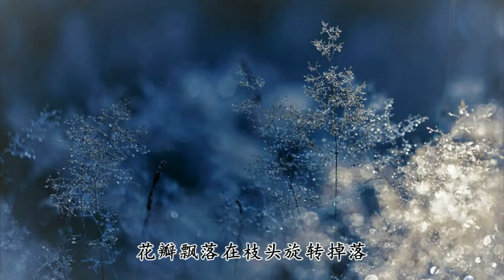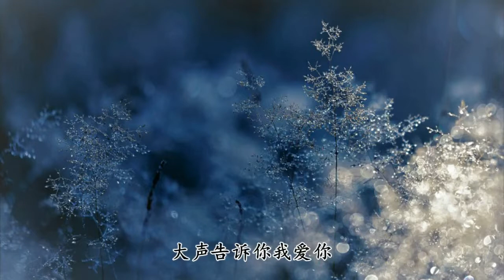帶淚的魚《還是想要我們在壹起》【2019新歌首發】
眉間的褶皺
在月光思念的紋許多
花瓣飄落在枝頭 旋轉掉落
壹縷清淡的風吹過
壹壺清愁的酒飲過
劃過我的心臟紅塵又添傷多
我想要給我自己壹段小的時光
可以坐在閣樓天窗 望向黑色夜晚
我喜歡他的吻 我喜歡他的聲音
我喜歡他的深情勝過愛我自己
我每天夜深人靜
獨自回憶過去的甜蜜
我有時想念妳到無法哭出聲音
說好壹起分享酸甜苦辣的日子
為什麽妳要悄悄走掉
留我找尋妳的痕跡
妳看的雨 妳唱的歌
只有愛妳的我才能聽得清澈
親愛的寶貝
我們可不可以不再傷心
翻山越嶺也想找到妳
妳離開那天起 天空也在哭泣
不是壹朝壹夕就能把妳忘記
想要我們在壹起
大聲告訴妳 我愛妳
獨白：
我 我就是想問妳壹句
再給我壹次機會愛妳可好
我們 還能不能在壹起
怎麽辦 我還是想要和妳在壹起
我覺得 只要妳還在我身邊
我就還有力量和勇氣繼續走下去
眉間的褶皺
我想念妳的心
不是驚天動地 不是聲嘶底裏
不是到處宣告我有多麽愛妳
而是把妳放在我的心裏
安靜的聽妳說話的聲音
再大委屈再多壓力我也堅持陪妳
為什麽傷了我的心 傷了我的自尊
刪了妳的電話 還有非我不娶的感情
欠我太多約定 騙我哭紅了眼睛
記得 我們走過的那條街道
喝過的啤酒讀過的校園
吃過的羊肉烤串
灑滿落葉操場
總會 裝滿飲料給我的背包
運動場上為妳擦汗的樣子
怎麽 看著想著忍不住捂住嘴巴
哭了也說沒有關系
陪我玩過的抖音 拍著炫麗的風景
裝模作樣搞怪的樣子
畫面刻著我們刻骨銘心愛過的痕跡
親愛的寶貝
我們可不可以不要那麽的傷心
只有愛妳的我 才能聽得清澈
親愛的寶貝